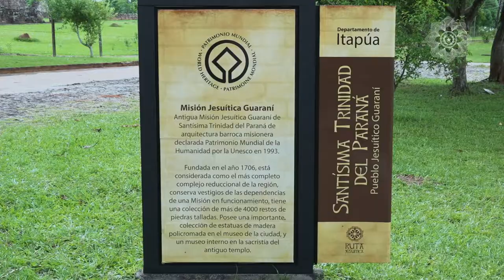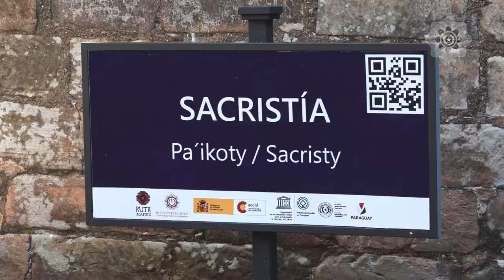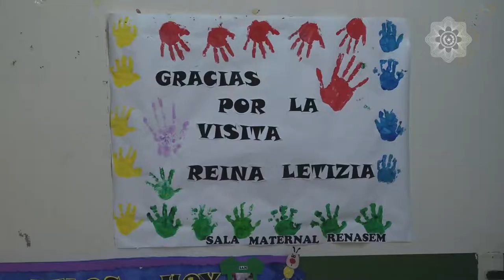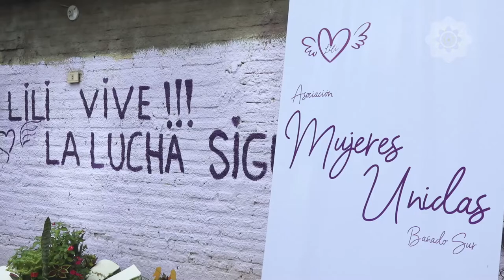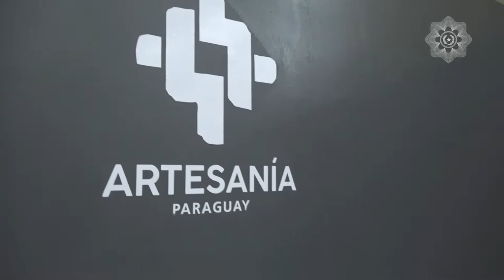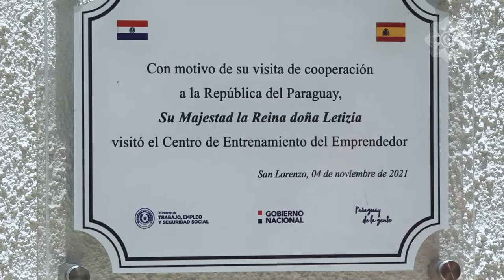Resumen del viaje de cooperación de la Reina Letizia de España al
Actividades con el acompañamiento de la Primera Dama, Silvana Abdo:
-Arribo al Paraguay
-Visita a las Ruinas Jesuíticas de Itapúa
-Visita al Bañado Sur
-Visita del Centro de Entrenamiento del Emprendedor
-Almuerzo de trabajo en Mburuvicha Róga